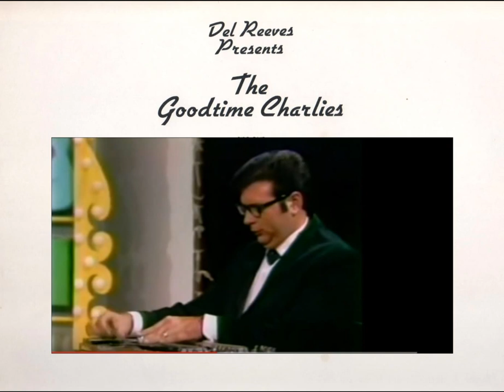Larry Sasser & Goodtime Charlies - Nashwood ( Steel guitar Inst )